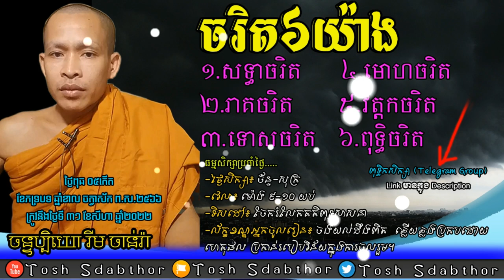Six Characteristics | Rim Chanra Dharma Talk 2022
Six Characteristics
                        ចរិត៦យ៉ាង
១.សទ្ធាចរិត                     ៤.មោហចរិត
២.រាគចរិត                        ៥.វិត្តកចរិត
៣.ទោសចរិត                   ៦.ពុទ្ធិចរិត
ធម្មសិក្សាប្រចាំថ្ងៃ ក្នុងក្រុមតេឡេក្រាម.

-ចោរ និងអ្នកបះបោកើតចេញពីណា?